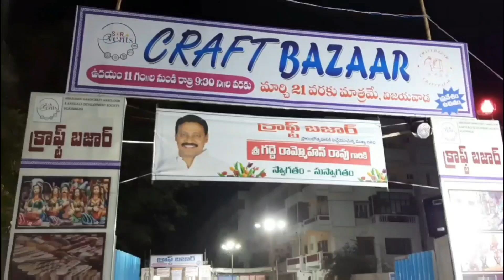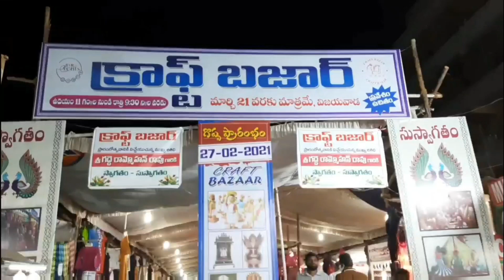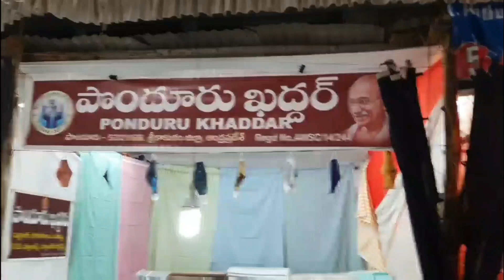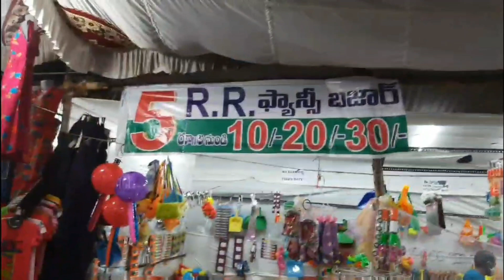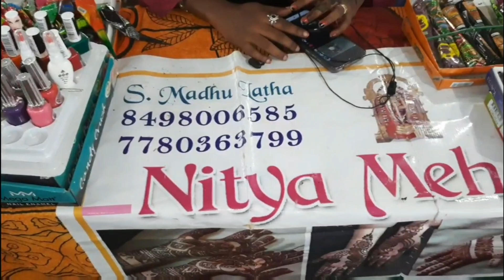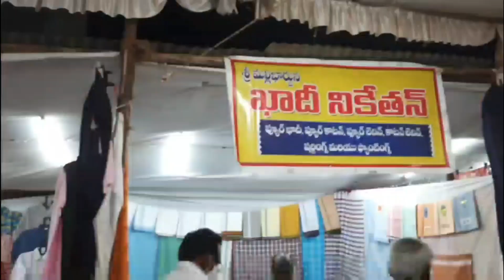Craft Bazar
craftbazar Gowthamitalks pinnamanenipolyclinic road.

For any free promotions of your
Business or shops

Hi guys! Here is my new video.
"GOWTHAMI TALKS"
Please do like,
And press on the bell icon for my latest notifications.

My channel's motto is to provide information about what we need and what we use in our life.

I will provide information to you all which is very useful. Before buy or use anything it is up to YOUR DECISION !